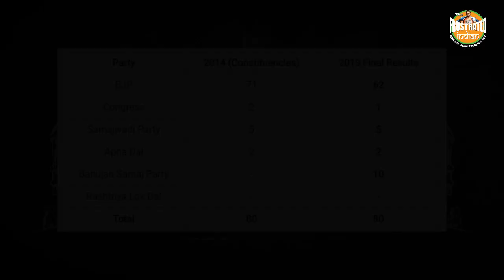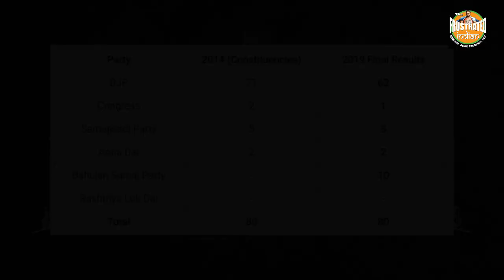Did Mayawati use Akhilesh to get back to Lok Sabha?